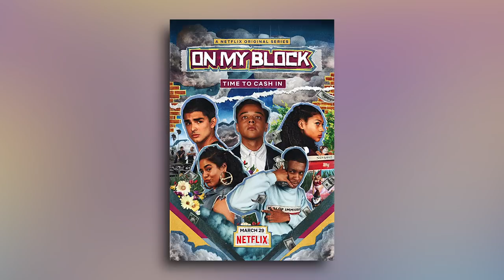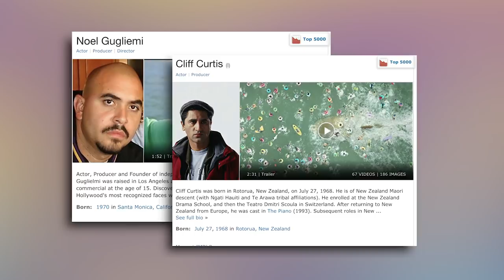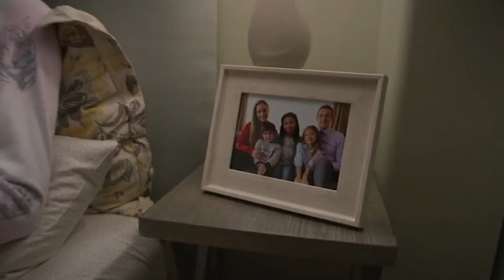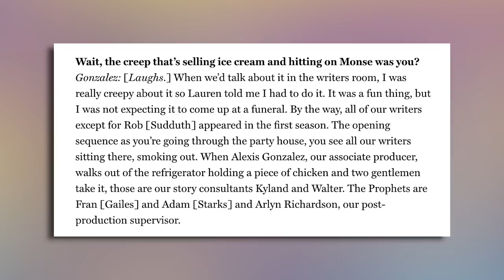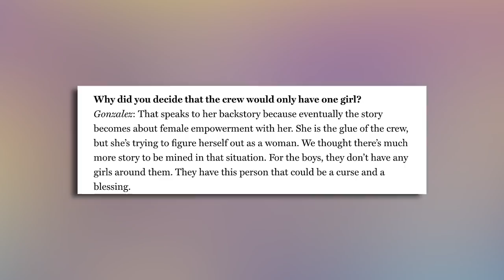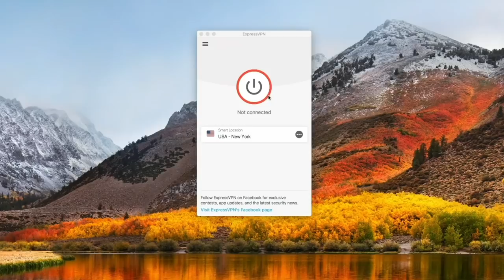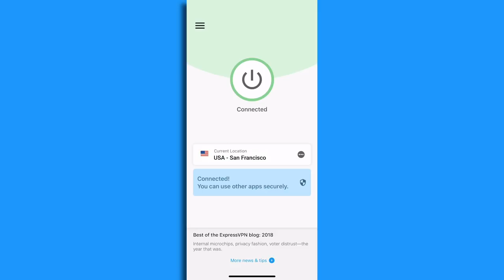On My Block Explained in 15 Minutes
to take back your Internet privacy TODAY and find out how you can get 3 months free.
let me explain:
-On My Block in 15 Minutes

ON MY BLOCK (2019):
A coming-of-age story about four bright, street-savvy friends navigating their way through high school in the gritty inner city of South Central Los Angeles. Dealing with the danger of getting their friend out of a gang and friends turning into romance, danger is constant.
Creators: Eddie Gonzalez, Jeremy Haft, Lauren Iungerich
Stars: Sierra Capri, Jason Genao, Brett Gray, Diego Tinoco, Jessica Marie Garcia